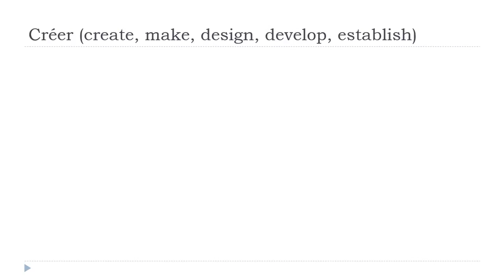学习法语 # 中国的法语课 = Créer # Indicatif Présent